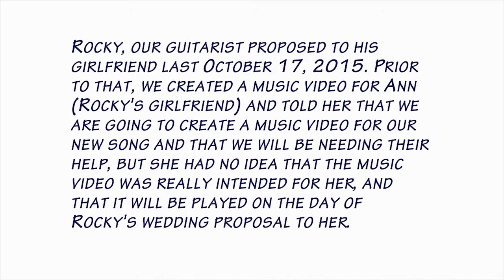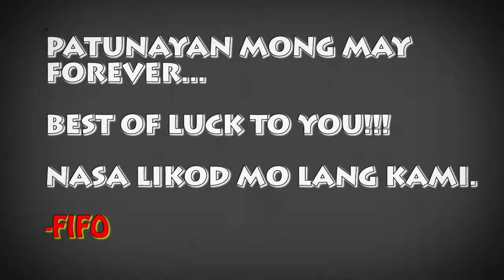Rocky's Wedding Proposal (Part 1.0)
Rocky, our guitarist proposed to his girlfriend last October 17 2015. Prior to that, we created a music video for Ann (Rocky's girlfriend), we told her that we are going to create a music video for our new song and that we will be needing their help, but she had no idea that the music video was really intended for her, and that it will be played on the day of Rocky's wedding proposal to her.